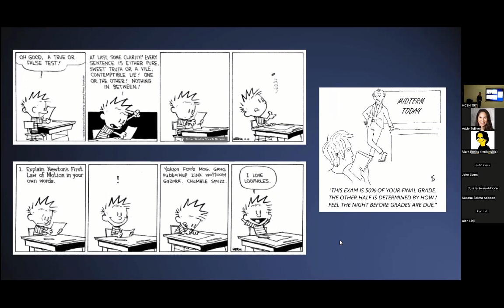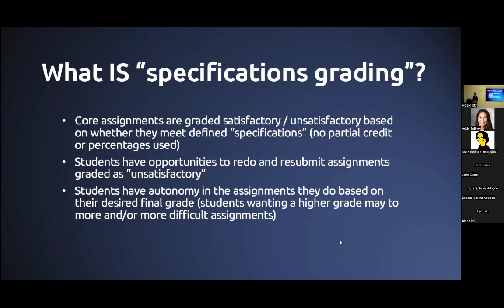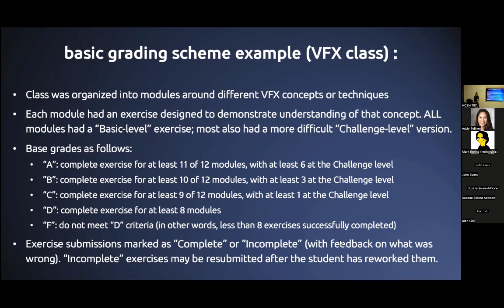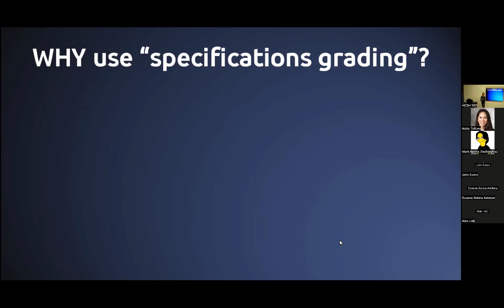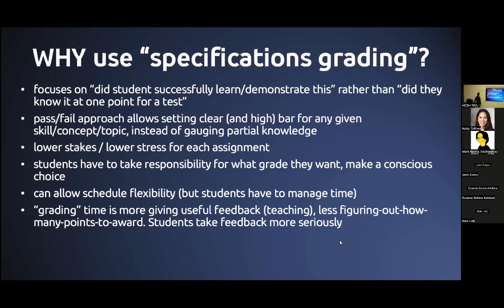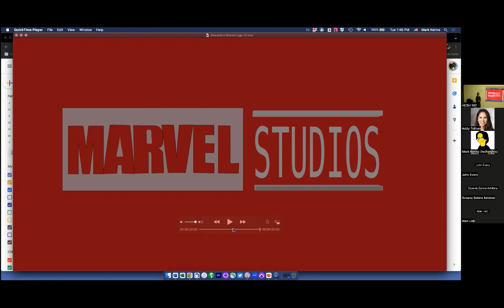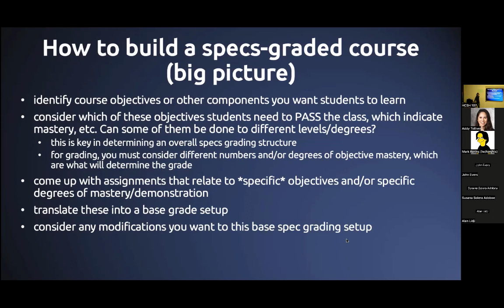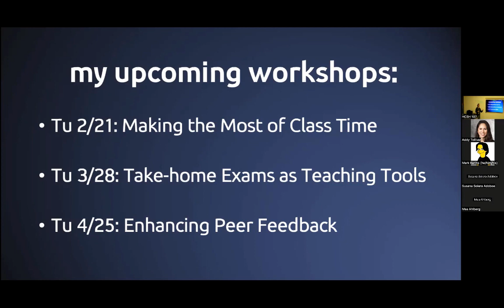Specifications Grading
In this workshop, participants will have an overview of the concept of specifications grading, the advantages/challenges of this approach, and how to set up a class for this grading structure. Emphasis on how this can be adapted for different types of classes/material, with examples from both STEM and arts courses.